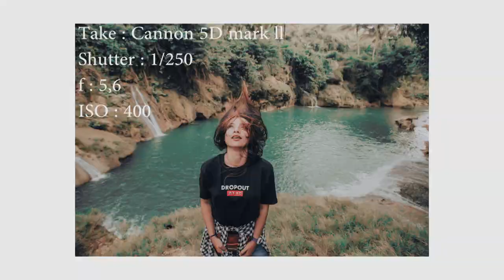VLOG "EXPLORE CURUG CITOE TASIKMALAYA"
HAY temen2 apa kabar hari ini ?
kali ini aku explore curug yg ada di tasikmalaya,,
bener-bener deh ini lokasi kereeeeeen banget. terlove pokonya...

oh iya monmaaf di awal sama pertengahan video banyak camera yg ke zoom. hehe

selamat menonoton yaaa ...
semoga terhibur,
itu semua selalu bikin aku semangat buat bikin next konten lagi..
makasih temen temen,,

my team
dreams project